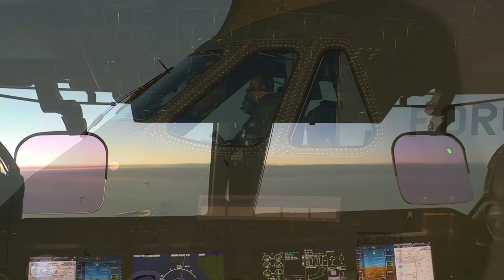El avión KC-390 de la Fuerza Aérea Brasileña inicia su despliegue en la Operación Culminating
El avión de transporte KC-390 de la Fuerza Aérea Brasileña (FAB) ha iniciado su participación en la Operación Culminating, el primer ejercicio operativo en el extranjero en el que participa la aeronave construida por Embraer.